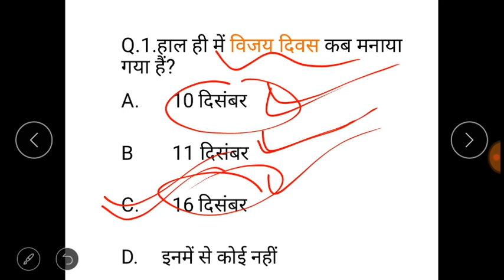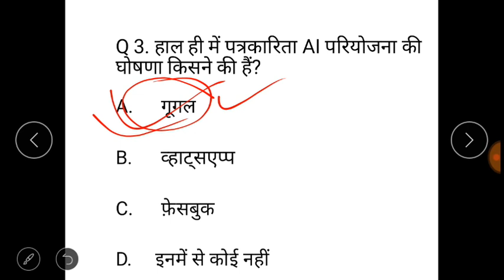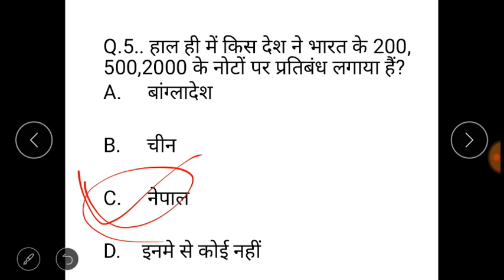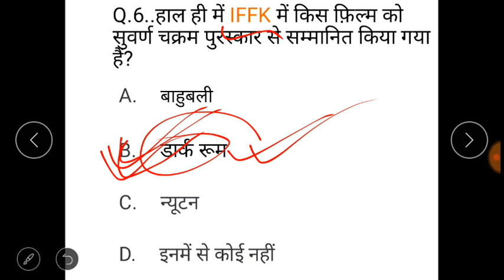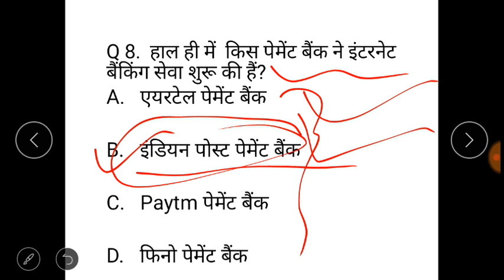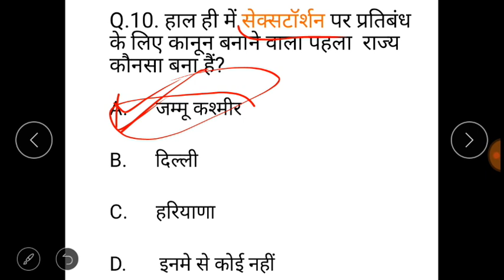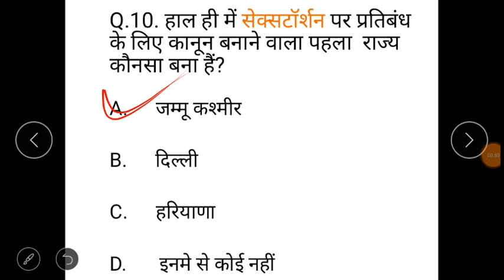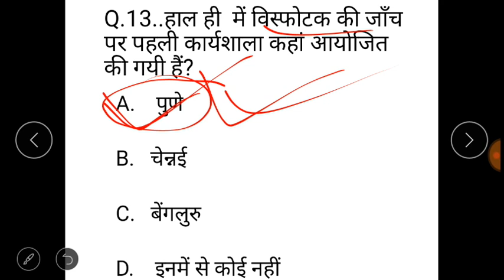17 December 2018 current affairs...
17 December 2018 current affairs.

This video Will be helpful for upcoming exam current affairs...

   Watch video regularly to prepare current affairs of everyday ... Current affairs for all exam like IAS, banking,ras,ias, group d,rpsc ien
Etc..
          . साथ में strategic GK  के भी important questions बताये जाएंगे जो आने वाले एग्जाम में आ सकते हैं।।

एक बार video को लागतार देखये ।।फिर आपको खुद के अंदर कुछ change आएगा।।और current affairs kuch bhi problem नहीं आएगी आपको..  पीछे की सारे वीडियो की  लिंक मेरे facebook page पर mil जाएगी ।तो वँहा जाके देख ले।।।

bell icon , को दबाइये जिससे आने वाले वीडियो की नोटिफिकेशन मिल सके।

अगर किसी भी question से कोई भी प्रोब्लम हो तो comment बॉक्स में जरूर लिखे या video के लिए कोई सुजाव देने चाहे तो दे सकते हों.